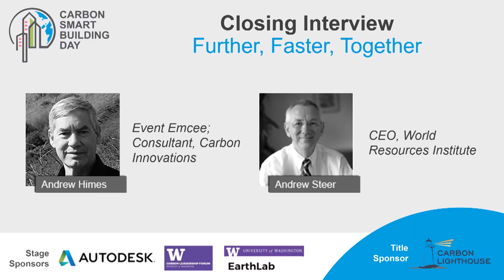Carbon Smart Building Day - Interview with Andrew Steer, CEO of World Resources Institute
Interview by Andrew Himes with Andrew Steer, CEO | World Resources Institute

Further, Faster, Together

We’re not yet on track to avert catastrophic climate change.  And we’re running out of time to change at the scale needed to ensure a stable climate for future generations.  We need to aim higher, do more, and figure out how to work together more effectively.  This session will showcase innovations in collaboration that we must adopt to scale up our impact. A collective impact initiative brings people together, in a structured way, to achieve social change. It starts with a common agenda, establishes shared measurement, fosters mutually reinforcing activities, encourages continuous communication, and it has a strong backbone.